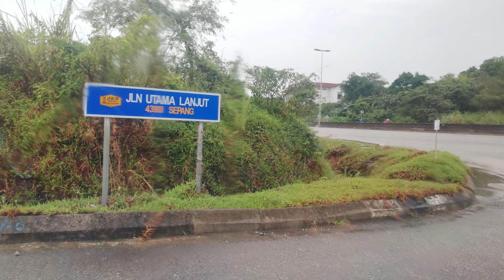[SOLD] Tanah Pertanian Kg Labu Lanjut Sepang Untuk Dijual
Tanah di Kampung Labu Lanjut, Salak Tinggi, Sepang, Selangor For Sale [coalisting]
# Sesuai Projek Perumahan di Kampung Labu Lanjut, Salak Tinggi Sepang
Asking Price RM2,504,760
@ RM20 per sqft
Lokasi : Kampung Labu Lanjut
Tenure : Freehold
Status : Malay Reserve
Category : Agricultural
Zoning : Residential
Land Area : 125,238 sqft / 2.875 acres
- Tanah Rata
- Tanah Berhadapan dengan Jalan Utama
- Berhadapan dengan Taman Salak Sejati
Saiful REN16574
Zeema Realty
coasyedothman